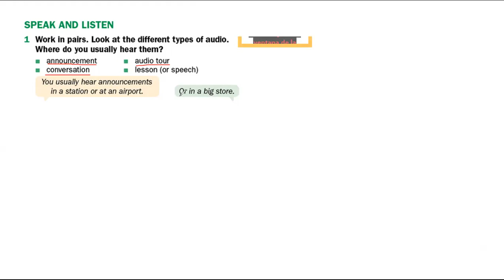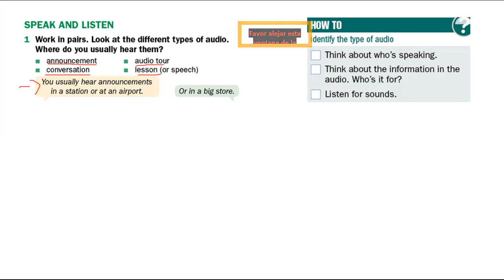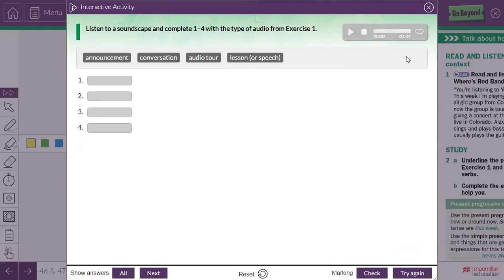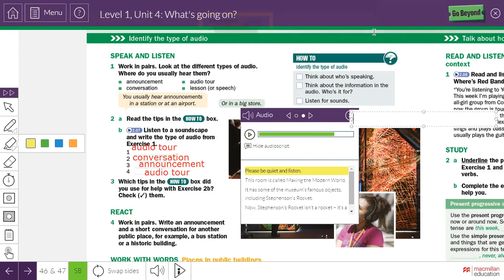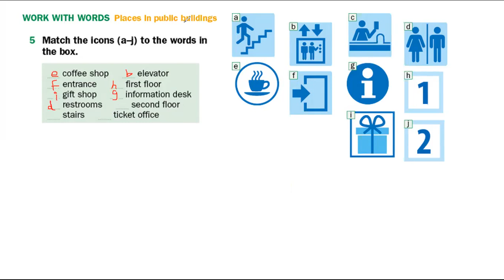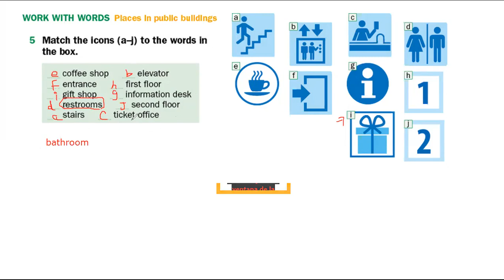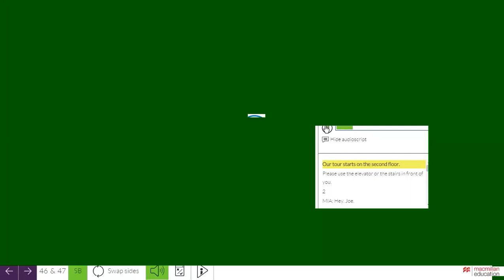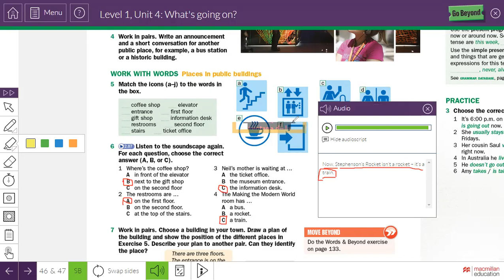Ingles MASTER TEMA 34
TEMA 34: Listening